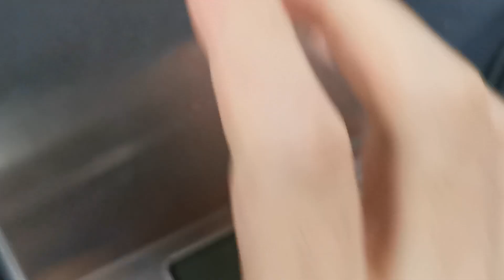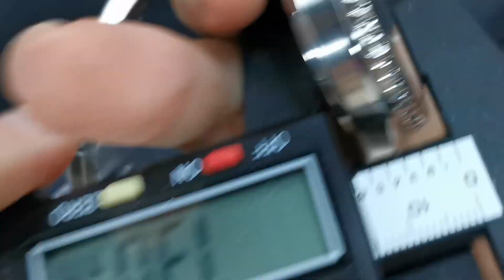Orient Automatic Mako 第四代潛水錶 朱仔推介平玩東方 藍寶石玻璃面 😏煙燻錶盤😏 200m hk1688⌚🎏Tel 9669 9429 ☎️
Orient Mako 4代 復古潛水錶 RA-AA0810N

不銹鋼外殼
不銹鋼手鍊
日本自動機芯：F6922
藍寶石水晶玻璃錶面
黑色 漸變灰 錶盤
夜光指針及刻度
星期和日期顯示
單向旋轉錶圈
旋入式表冠
旋入式表背
不銹鋼保險錶扣
200m 防水

錶殼直徑：42mm
錶殼厚度：13mm
大約凸耳寬度：22mm
現金價HKD1688🌊🎌⌚🎏
 有意者請whatsapp or signal 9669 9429查詢